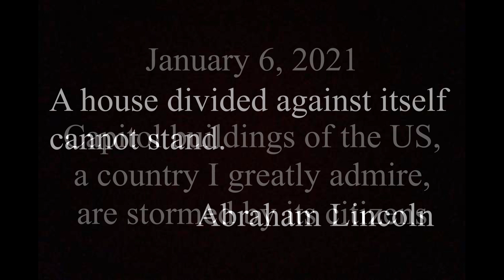America The Beautiful 6.1.21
January 6, 2021. Capitol buildings of the US, a country I greatly admire, are stormed by its citizens. Heartbroken about what has happened on this day.